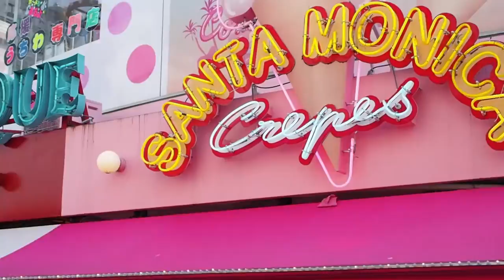Vlog 007: Takeshita Dori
My wife and I took a stroll down Takeshita Dori, a very busy shopping street in Harajuku (原宿) on one hot early summer's day.

Takeshita Dori is popular with young people who want to buy trendy yet cheap clothes.  This is where a lot of fashion trends are apparently set!

There is not a lot of commentary on this video.  I wanted to stop and say a piece to camera on the street, but it was simply way too crowded, hot and noisy...!

Anyway, I hope you can get a sense for what it is like from this simple, short video!

Filmed on iPhone 6 and Olympus OM-D
Edited in Adobe Premiere Pro
Music from iMovies